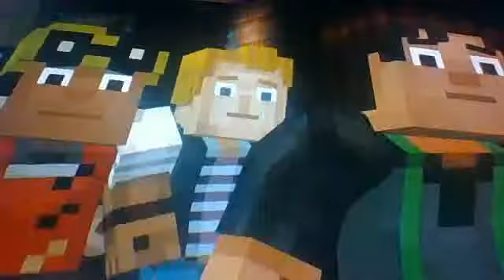Minecraft story mode part 9 fishin!